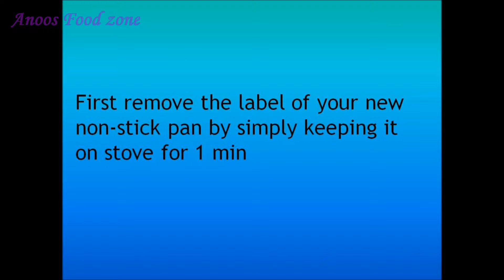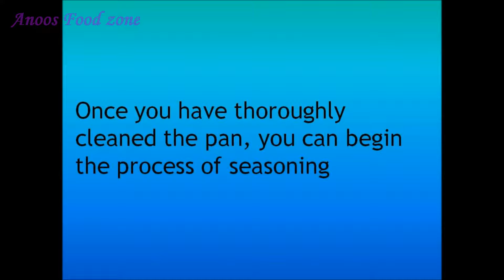How to use A Non-Stick Pan for the First Time ????? SEASONING A NON STICK PAN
Hi friends,
Welcome to Anoos Food zone

In this video I show you how to season a non-stick pan for the first time use and also a simple tip regarding how to remove labels of a non-stick pan

Seasoning your non-stick pan is a quick and simple process

By seasoning the non-stick pan you are not only making it smooth but also you are making the pan durable.